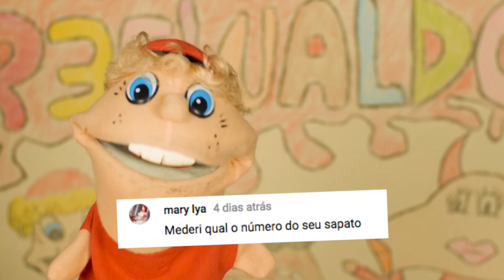COMO PASSAR NO ENEM | REGINALDO QUE TE PARIU S02e03